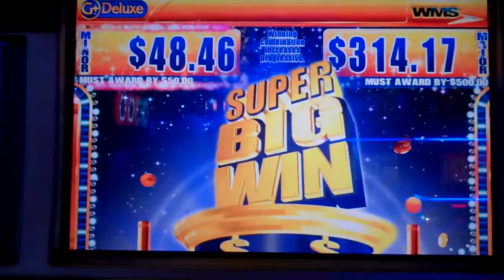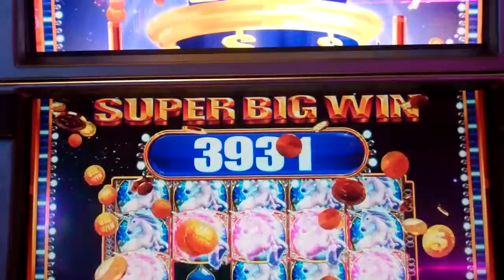Mystical Unicorn Las Vegas Minor Progressive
Watch in Full Screen Mode